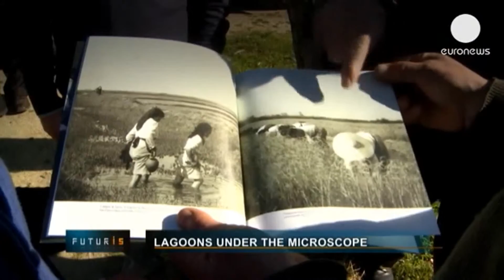A Ria de Aveiro ao microscópio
O projeto LAGOONS é um projeto científico liderado por Ana Lillebø, docente do Departamento de Biologia da Universidade de Aveiro, que se estende a toda a União Europeia, integrando estudos em quatro lagunas, sendo uma delas a Ria de Aveiro. Cada uma delas representa uma realidade diversa. Mas todas precisam de ser protegidas, com urgência. Os dados biológicos são inseridos num sofisticado modelo computacional. Os investigadores criam mapas interativos para identificar também outros fatores que interferem na sustentabilidade, como o turismo, a indústria ou os hábitos agrícolas.

A investigação passa pelo contacto com a população local. Os cientistas contam com a colaboração de caçadores e pescadores na recolha de informações que permitem destrinçar a realidade desta área, sobretudo os pontos mais vulneráveis.